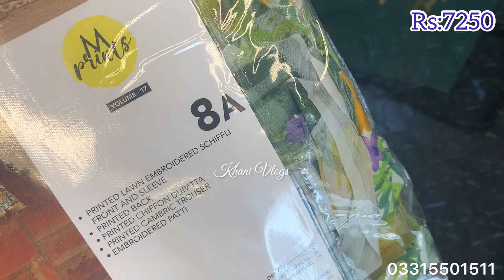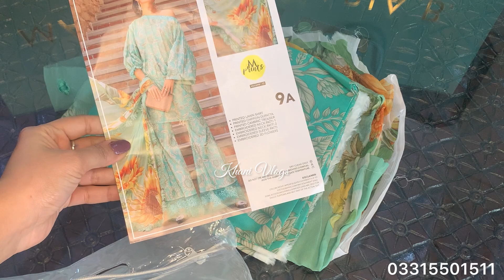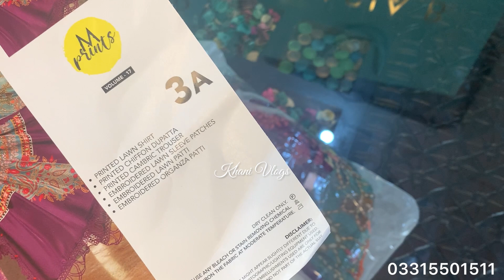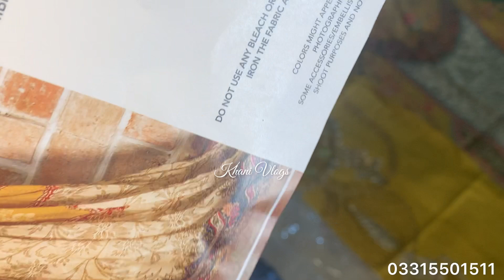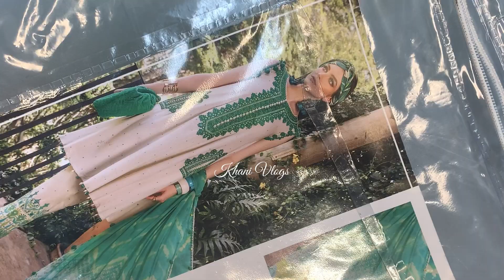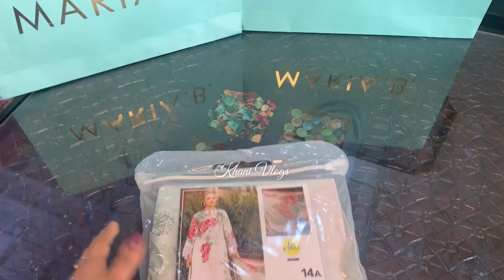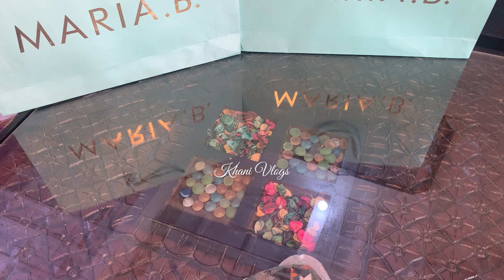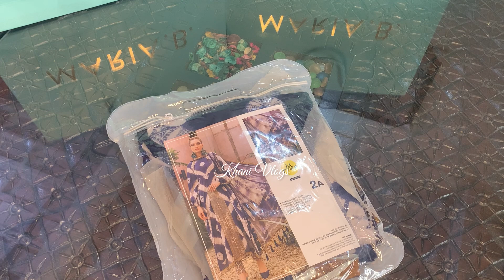Maria b Lawn Mprint Hot Selling Articals 2023 My sapphire haul Video With details